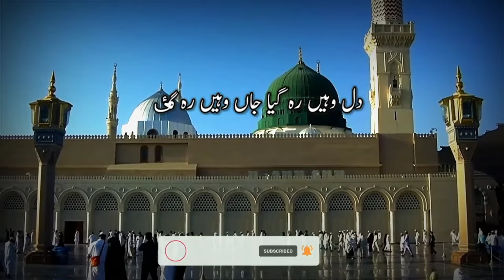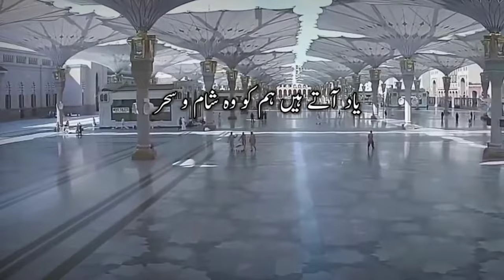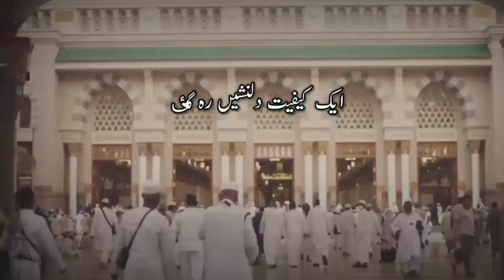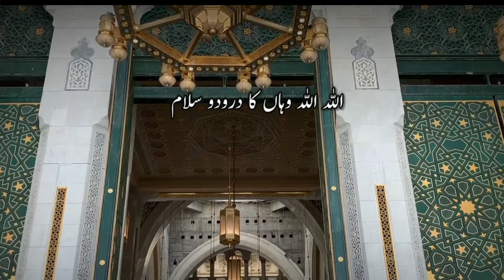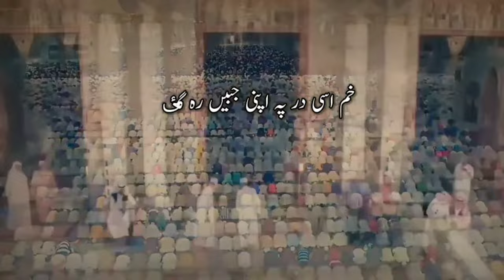Hum Madine Se Allah Kyun Aagaye | New Naat Sharif | New Kalam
rabiul awal naat